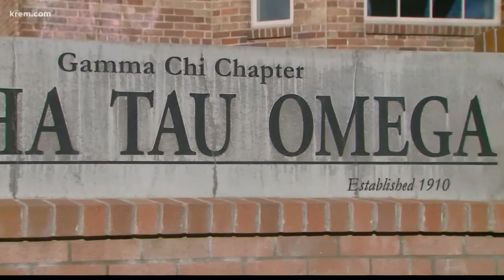'It is not justice for us': Family of Sam Martinez, WSU student who died in 2019, reacts to criminal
Whitman County Prosecutor Denis Tracy has charged 15 people with Furnishing Liquor to a Minor in relation to Martinez's death.